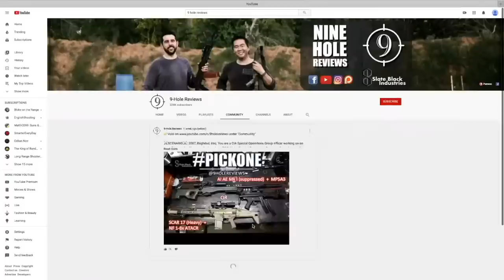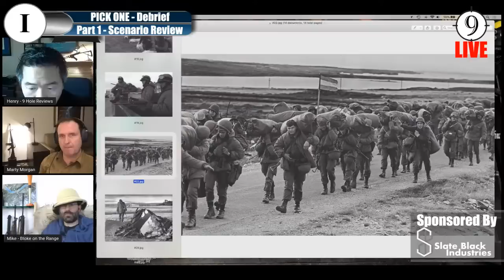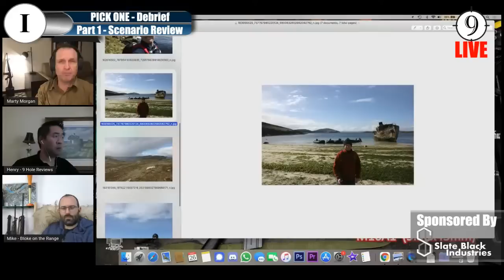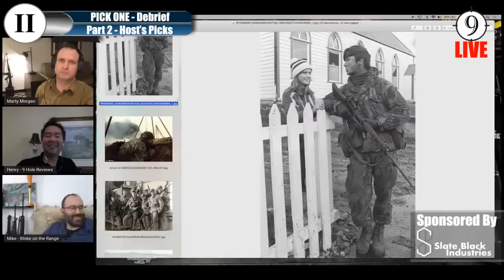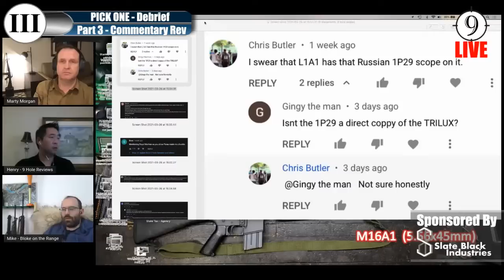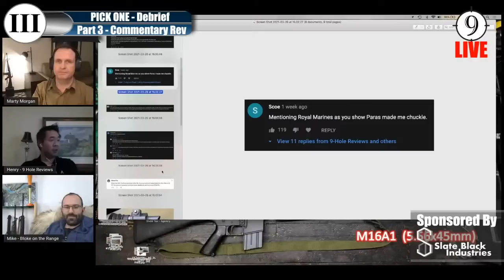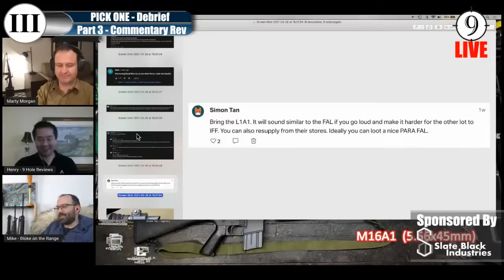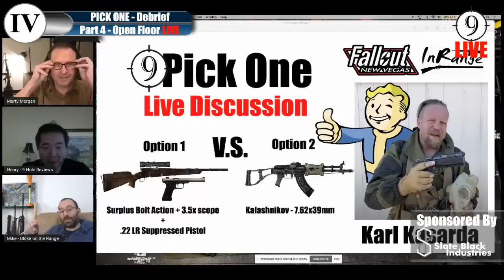🔴 Pick One Ep. 4 [Falklands Airfield Sabotage] 🔴 [Bloke On the Range] + Marty Morgan (Historian)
Marty's choice: M16
Mike's choice: M16
Henry's choice: SLR / M16

43% 👉 [Option 1] M16A1 + 240rds of 5.56x45mm NATO
57% 👉 [Option 2] L1A1 / 4x Trilux SUIT + 160rds of 7.62x51mm NATO

⚔️ SCENARIO⚔️: 1982, Falkland Islands / Islas Malvinas

Can you hear it? The nonstop high winds that sting your face with rain droplets. It’s cold. You smell the smoke of burning jet fuel with semtex. You hear a faint chopping sound in the horizon from the blades of a Wessex HU5 helicopter…

It’s been a month since Argentinian troops had occupied the Falkland Islands, and while the Royal Navy dominates the seas, the recent sinking of HMS Coventry to the Argentinian Air Force (AAF) has no doubt emphasised the need to deny enemy air assets.

You are the ranking NCO to a small British SAS reconnaissance team of 5 troopers, and you have a new mission.

Naval Intelligence has identified a small airfield on a northern island with about a dozen aircrafts; of which the six FMA IA 58 Pucarás and four Turbo Mentor light attack aircrafts aircrafts are posing a threat to Royal Marines on their march to the capital Port Stanley.

Your team will insert via kayaks under the cover of darkness onto a beach head about 6miles away (on the NNW of the objective) to establish an observation post (OP) for 48 hours, located within 1km of the objective. You will have limited radio contact with a main assault element, but your team shall confirm that all 10 main aircrafts are grounded prior to the attack. You estimate a company+ of Argentinean soldiers are also in the vicinity providing security to the airfield amongst the AAF maintenance and aviation personnel.

Once confirmed that all targets are on ground, the main element of 40 SAS troops will insert by helicopter from the aircraft carrier HMS Hermes to destroy the objective on ground. Your team will link up with the main element, provide overwatch/ security for the sabotage element, and exfiltrate by helicopter (or kayak, if the landing zone / LZ is compromised / overrun).

If your OP is compromised / discovered before the main assault, you will have to exfiltrate on foot to the shoreside to call in for a hasty helicopter extraction, but there have been extremely heavy headwinds that have already caused multiple helicopter crashes, and the Argentinians could potentially respond with their aircrafts on the air strip that your mission is to destroy.

Local weather is rainy with high winds and the island is relatively flat with gradual terrain change.

Furthermore, the Royal Marines on the march to Port Stanely will unlikely be able to respond immediately in time due to the isolated island and the distance required to march on foot. If your position is compromised it would be best to dig in and defend against Argentinian ground forces.

👉 [Option 1] M16A1 + 240rds of 5.56x45mm NATO

👉 [Option 2] L1A1 / 4x Trilux SUIT + 160rds of 7.62x51mm NATO

Remember that you are packing all communications equipment, 72+hrs of sustenance, and all basic survival equipment. You only have hand grenades, as the main element will arrive with the explosive charges for the objective.

In this episode, we are joined by our British Small Arms expert Mike Burns from the hit channel Bloke on the Range!

Mike is an experienced and active marksman, is well read on the Falklands, and has extensive experience on the SLR, M16.

Shopping with this link costs you nothing, but provides us with equipment

We love mail:
9 Hole Reviews
21175 Tomball Pkwy. No. 480